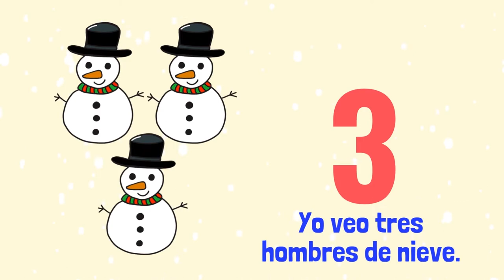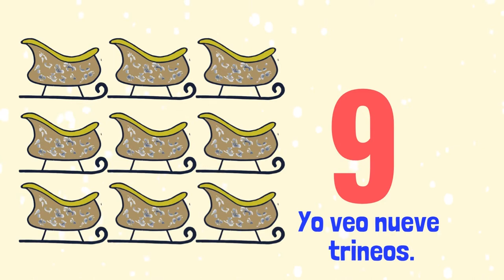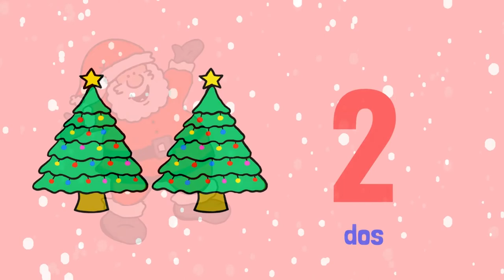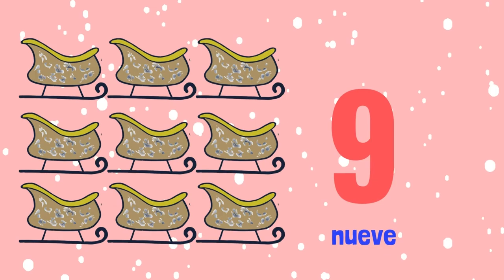Vamos a Contar - Feliz Navidad. Let's Count - Christmas!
Susy Dorn has been teaching Spanish through music and puppetry to thousands of children in the San Francisco Bay Area.

Bring an outstanding Spanish Curriculum to your school. Get access to all our music, lyrics, rhymes, posters, flashcards, and worksheets, across over 50 themes, alongside many more activities to make learning effective and fun.